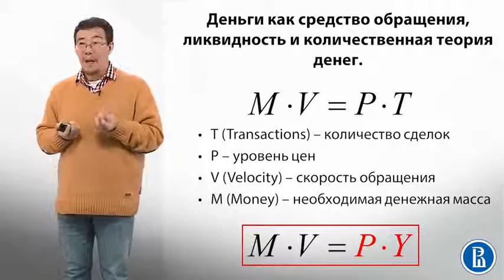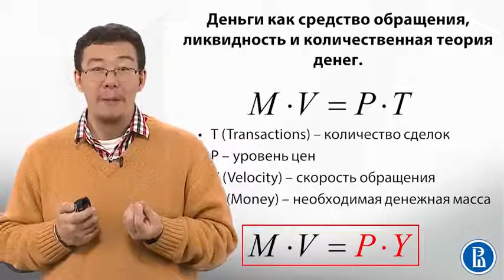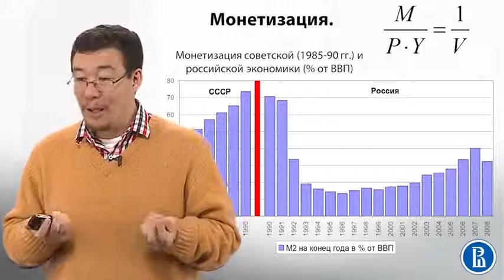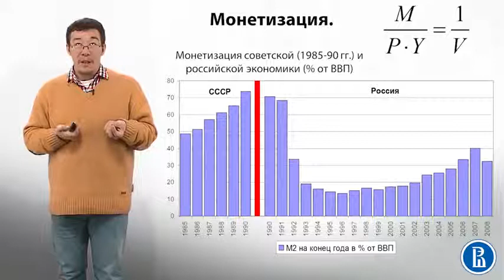9 6 Количественная теория денег Монетизация эконом